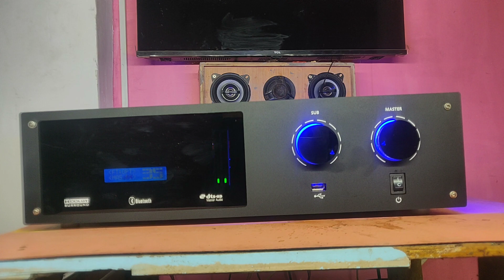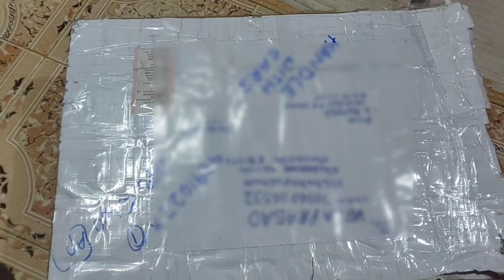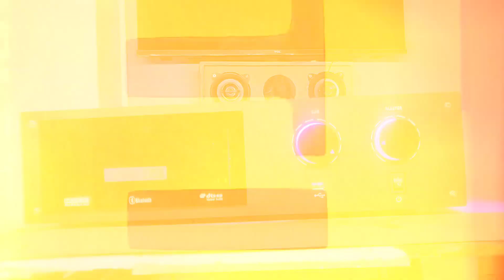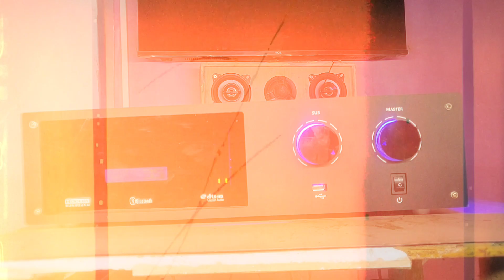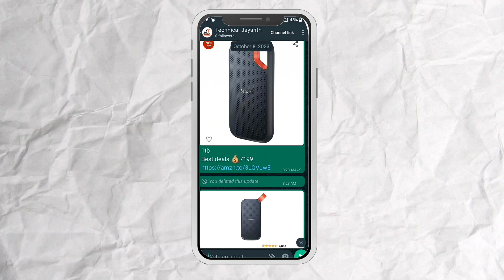Another amplifier recieved from hyderabad take a look! how i modified it [ Technical Jayanth]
5.1 surround sound test,5.1 surround sound Telugu songs,5.1 Telugu songs
,5.1 surround sound Telugu songs bass boosted,5.1,5.1 songs,5.1 surround sound music,5.1 amplifier,5.1 test,5.1 telugu songs,5.1 video songs,5.1 sound test
5.1hometheateramplifier,5.1home theater system,5.1home theater,5.1home theater board,5.1home theater repair,5.1home theater sound test mp3,5.1home theater Telugu ,5.1home theatre, 5.1home theater kit.
2.1home theater wiring,2.1home theater,2.1home theater board,2.1home theater with bluetooth,2.1home theater kit,2.1home theater circuit diagram,2.1home theatre.
7.1home theater system,7.1home theater price in india,7.1home theatre.
Hi welcome guys
1.My name is K.VaraPrasad
2. Amplifier making
Electrical product link share
Important videos
SUBWOOFER
JBL GT-X1500THI 12-inch 1500 Watts Subwoofer in a Bass-Reflex
JBL A1300HI 1300W 12
Sony XS-NW1202S Box Subwoofer
Pioneer TS-W1212S4 500 Watt RMS 12"(30cm)
Sony XS-NW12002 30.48 cm (12-inch)
CAR AMPLIFIER
Sony XM-N1004 in-Car Amplifier
Sony Xplod XM-GS4 4-Channel Car
Pioneer 4 Channel Amplifier GM-E7004
Sony XMN502 500 Watt 2.0 Channel/1.0 Channel Amplifier
HDMI to HDMI BOARDS
Tobo HDMI to HDMI Audio Extractor, 4K HDMI and Audio
5.1 Audio Decoder AC3 DTS Surround Sound Amplifier
Flybuy 4K x 2K HDMI Audio Extractor with ARC
HDMI LPCM 7.1 Channel Audio Converter Gear DAC Rush 4K*2K HDMI
AV RECEIVER
DENON AVCX3700H
Denon AVR-X250BT 5.1 Ch. 4K Ultra HD AV Receiver
Denon AVR-S760H 7.2 Ch AVR - 75 W/Ch (2021 Model), Advanced 8K
Marantz SR7015 9.2-Channel 8K Ultra HD AV Receiver with Amazon Alexa and HEOS
Marantz 8K Ultra HD AV Receiver SR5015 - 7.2 ChanneL